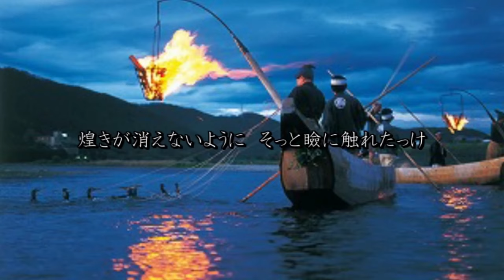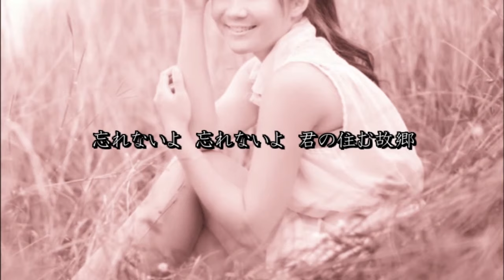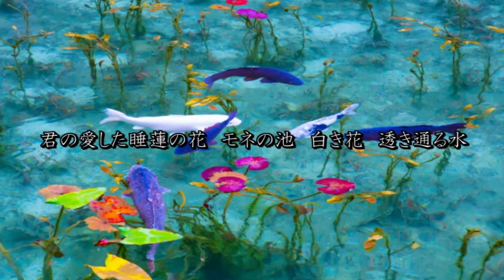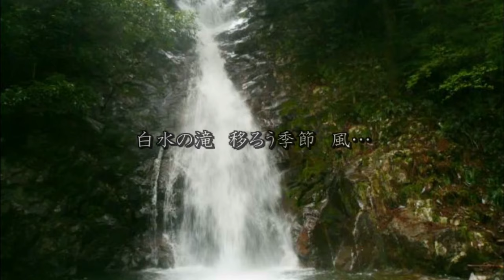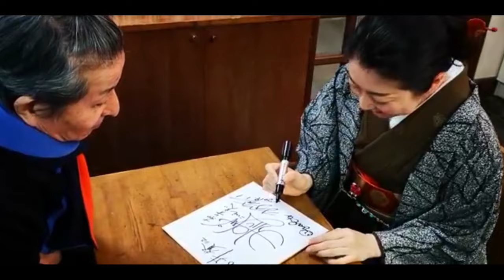ナポレオンズ パルト小石【小石至誠】さん本当に本当にありがとうございました。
小石 至誠 さん。
心よりお悔やみ申し上げます。

公私共に大変お世話になり、
大尊敬する小石さんは常に後輩の僕にも緊張をさせないように温かく、
優しく、接して下さり、おおらかで、
オチャメでいらっしゃいました。

たくさん沢山、勉強させて頂きました。
たくさんの敬意と、感謝を込めて。

2021年10月31日

松井まさみち

映像は2019年放送のものです。
松井まさみちのハミングタイム
ゲスト：小石至誠/江藤あや